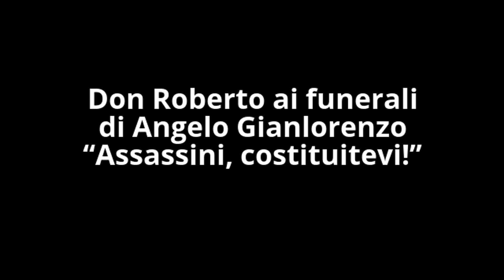Don Roberto ai funerali di Angelo Gianlorenzo: “Assassini, costituitevi!”